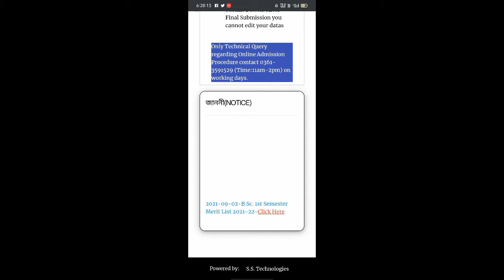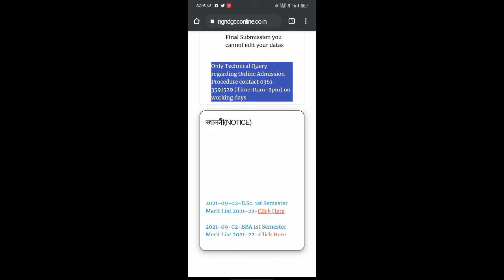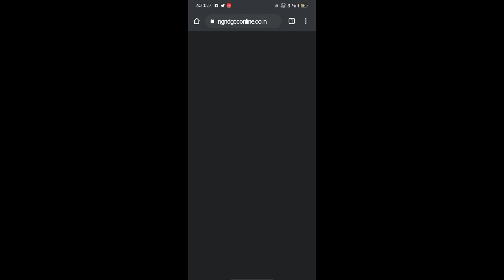NAGAON GNDG COMMERCE COLLEGE | Merit list out ✅ BBA BSC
Bsc Merit list

BBA merit list

Assignment Based Evaluation Questions Paper Guwahati University,BALLB Assignment Evaluation Questions,HS 1st year admission process step by step,HS 1st year admission

MUST WATCH